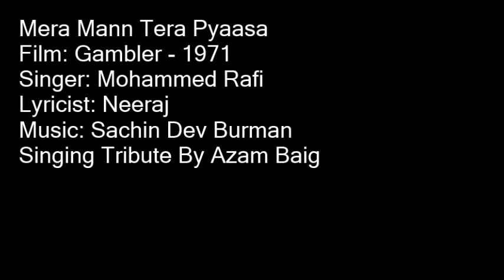Mera Mann Tera Pyaasa By Azam Baig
A Very Loving Tribute to The Greatest Mohammed Rafi Singing By Azam Baig
Film: Gambler - 1971
Singer: Mohammed Rafi
Lyricist: Neeraj